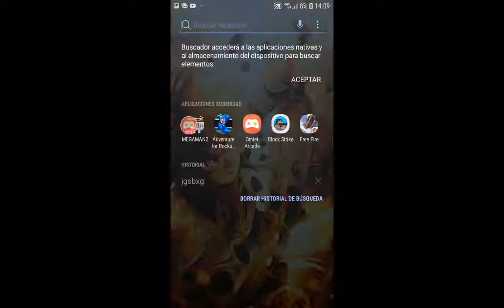La concha de su madre